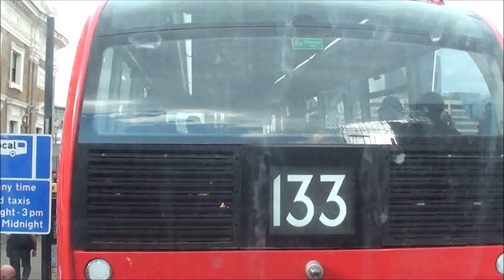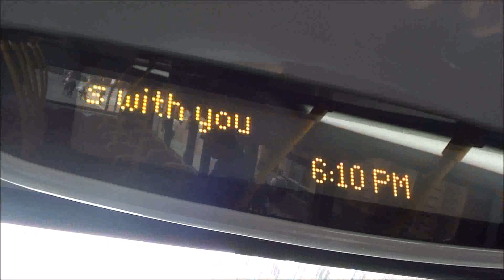Route 344 Abellio London Bus Clapham Junction to Liverpool Street [Full Journey]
Route 344 Abellio London Bus Clapham Junction to Liverpool Street